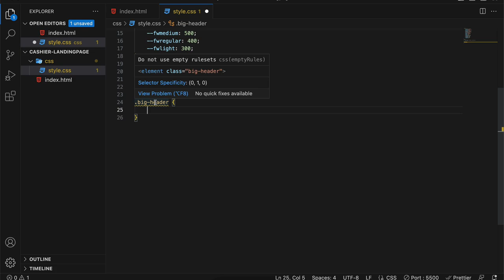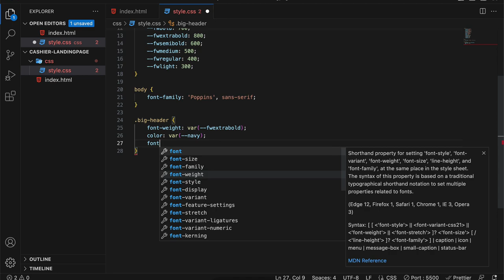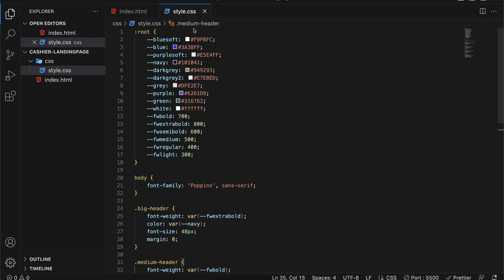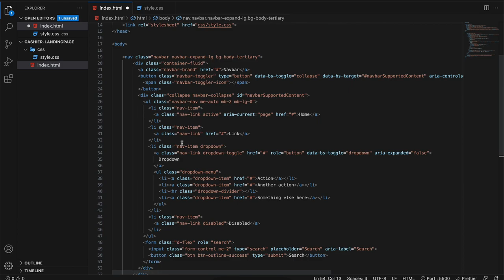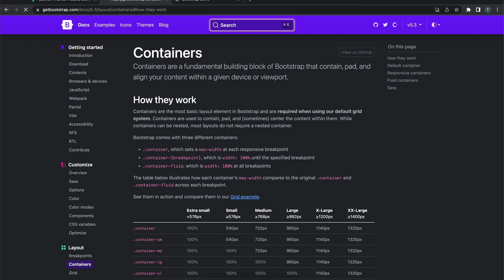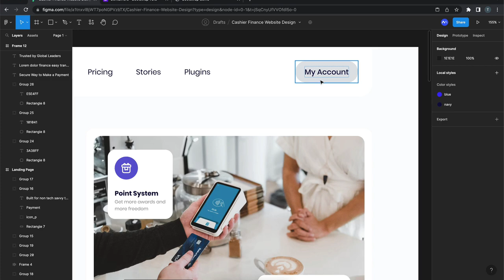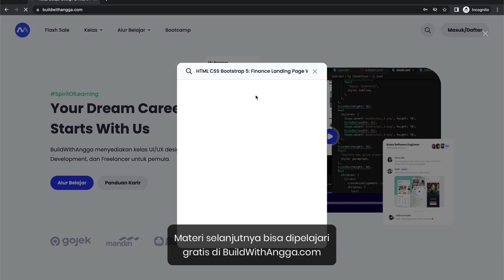5) Custom Typography dan Navbar | Tutorial HTML CSS Bootstrap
Hi people with the spirit of learning, pada kali ini kita akan mempelajari proses pembuatan styling untuk tipografi dan navigation bar pada projek website design menggunakan HTML CSS Bootstrap.